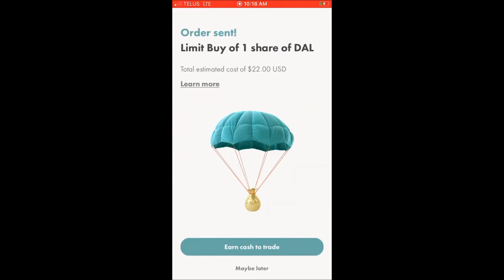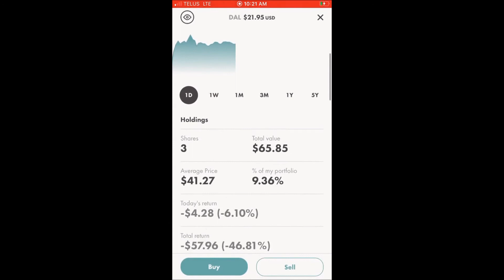03 Delta; NYSE: DAL | MILLION DOLLAR PORTFOLIO | WEALTHSIMPLE TRADE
Afraid of the airlines? Find out why we are long Delta! Watch as we make our third trade of Delta and use this opportunity to average down!

We are making videos geared towards investors looking to learn the basics of investing and developing personal finance skills.

The concept of FIRE (Financial Independence Retire Early) is at the core of our channel and we hope one day you can tell your boss FIRE ME!

I am not a professional financial adviser or professional financial planner. You should consult your own investment professional before making any investment decisions. These videos are for educational and entertainment purposes only.